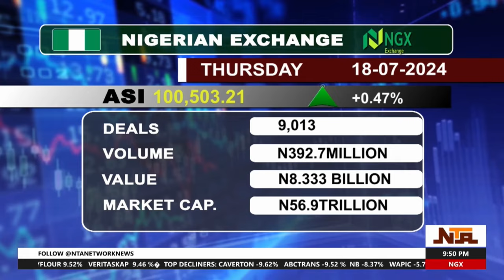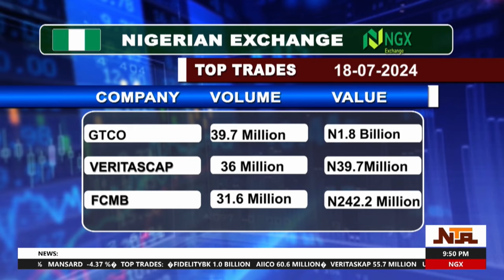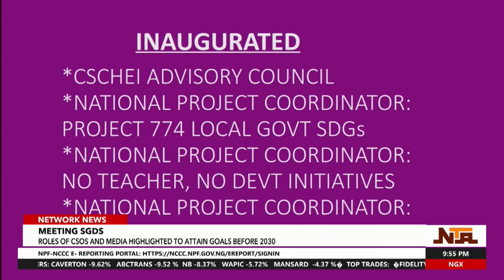Network News | 18 July 2024 | NTA